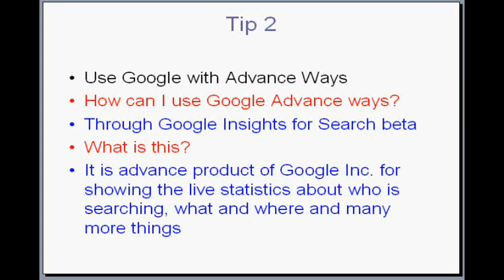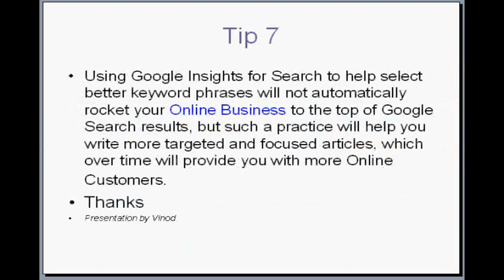Tips for Online Business Success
In this video presentation, you will learn 7 tips for succeeding online business.